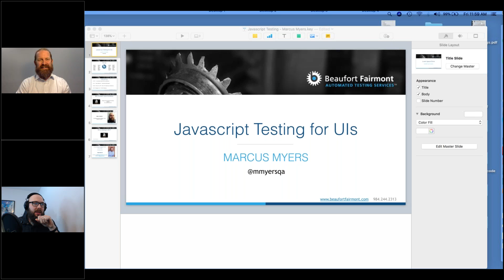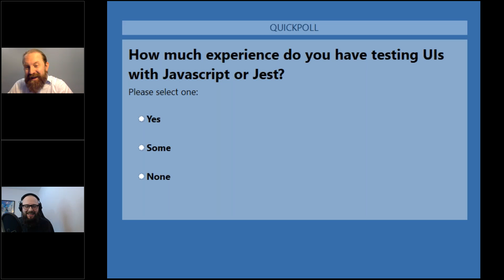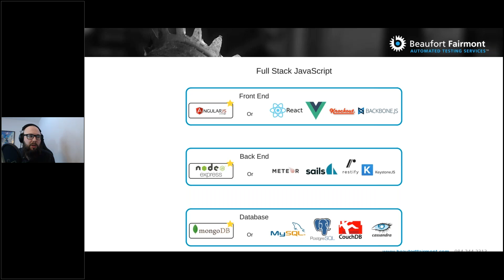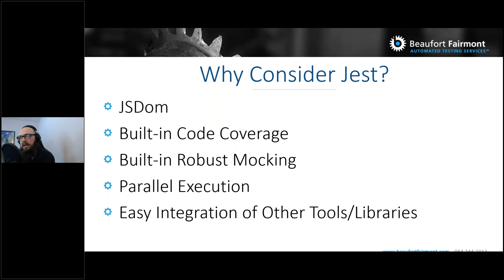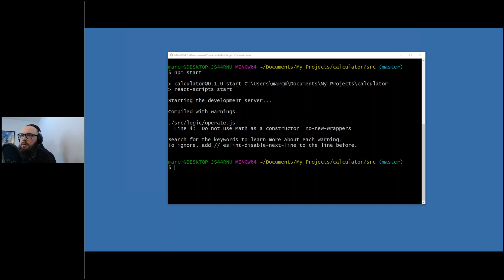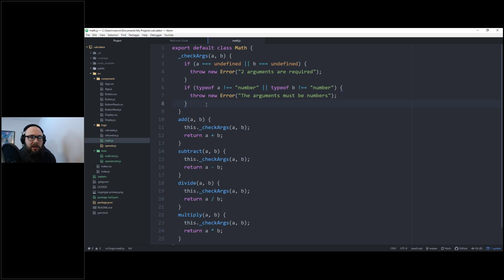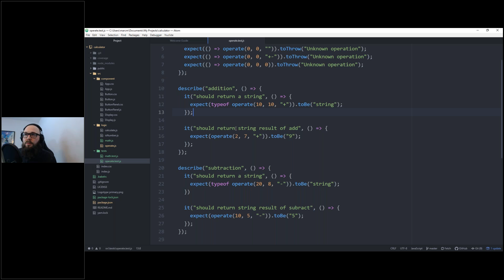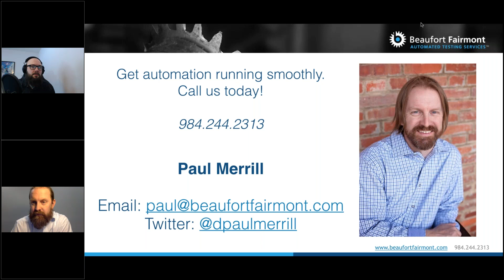Javascript for Testing UIs w Marcus Myers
The popularity of JavaScript stacks using libraries like React and Vue is growing as developers are looking to simplify their web application development.

This trend encourages testers to be more mindful of JavaScript as its portion of the application's functionality grows.

Join Marcus to learn about how application teams are leveraging JavaScript as well as the different tools and approaches to getting started with testing both.

Update 1/16 - we won't be covering Typescript in this webinar, Javascript only.